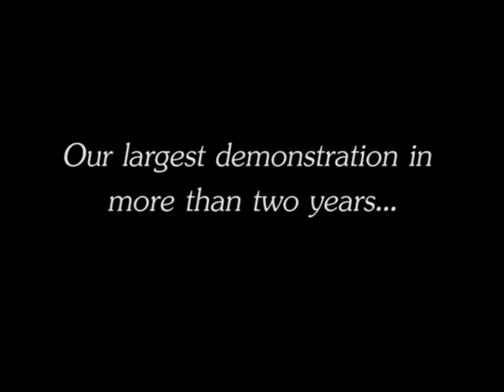EWMA Expo trailer 2011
Eastern Ways Martial Arts Expo 2011 Trailer. A preview of our biggest martial arts exhibition yet! Three locations in the greater Sacramento area